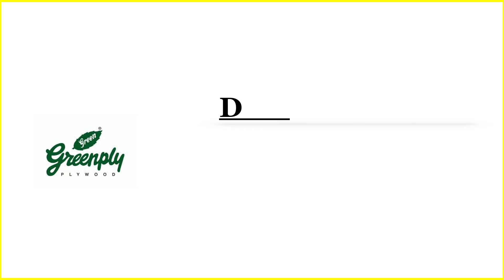GREENPLY INDUSTRIES Dividend 2024 | Upcoming Dividend stocks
This content Answers below queries,